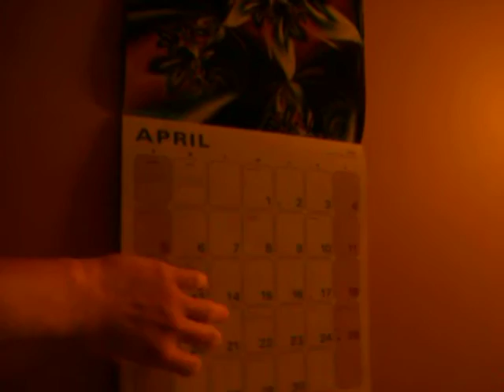not so urban warfare. trigger happy lyricism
i'm not gonna say i killed this beat. bc it wasnt perfect but it was damn well pretty nice eh ye. impromptu freestyle in the beginning, came out ok, for me, because i'm not much into freestyling and not usually too good at it. maybe i'll put the lyrics up at some point. too lazy right now

special thanks to trainwreck ahahahaa ashfAAHAHAHAH